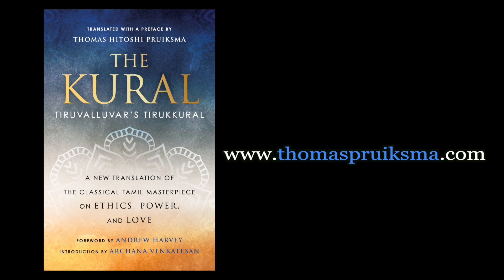Kural 1032 | Tirukkural (Thirukkural) on Agriculture and Farmers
A verse on the fundamental importance of farmers for everyone everywhere. With all good wishes to manikandan and his film kadaisivivasayi. A new translation of the Tamil masterpiece on ethics, power, and love, "The Kural: Tiruvalluvar's Tirukkural."

இயக்குநர் மணிகண்டன் அவர்களுக்கு என்னுடைய பணிவான நன்றியையும் வணக்கத்தையும் தெரிவித்துக் கொள்ளுகிறேன்.

1032
Farmers sustain everyone not farming—they
Are the pin holding the world together

உழுவார் உலகத்தார்க் காணி அஃ தாற்றா
தெழுவாரை எல்லாம் பொறுத்து

From chapter 104, "Farming."

Translated from the Tamil by Thomas Hitoshi Pruiksma
THE KURAL: Tiruvalluvar’s Tirukkural